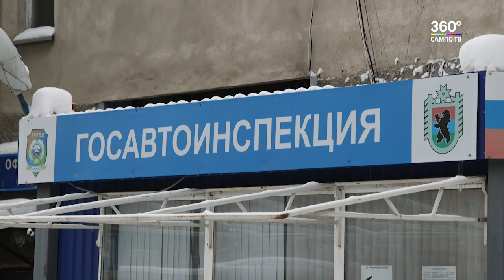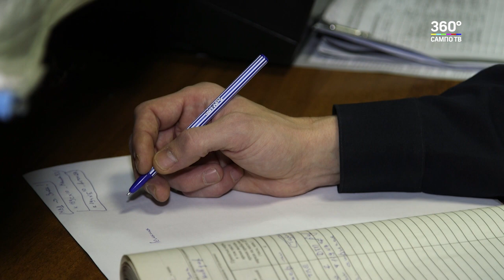Европротокол: что нового в 2019 году?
Водители Карелии после ДТП стали реже обращаться в полицию. Разойтись на дороге мирно и быстро при мелкой аварии позволяет европротокол. В этом году в нем появился еще один пункт, когда не надо ждать инспекторов ГИБДД.